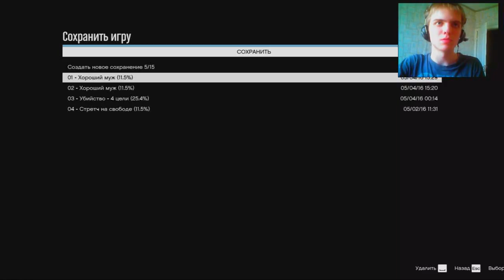Grand Theft Auto V 10 серия (04.05.16) 16+